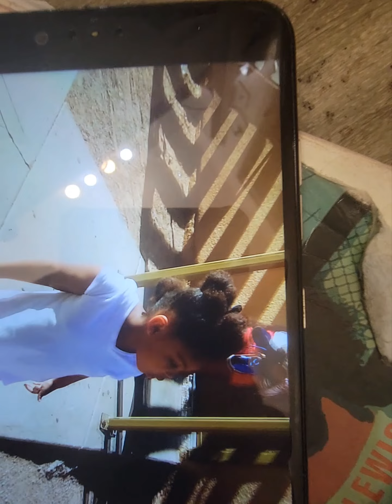YA Baby The Father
A Look in the life of the YA Baby has a father and the real reason why I allow so much to go unchecked